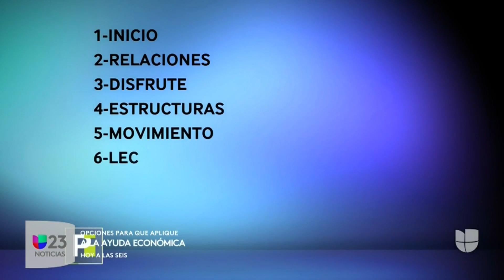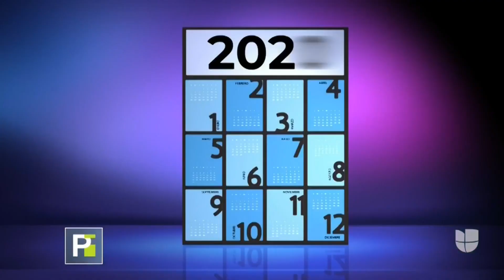Expertos en numerología explican la carga energética de 2020 y lo que se espera para 2021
La numeróloga explica que los años como este hay una lección de restructuración y de cambios. Señaló que el 2021 vendrá con movimiento.